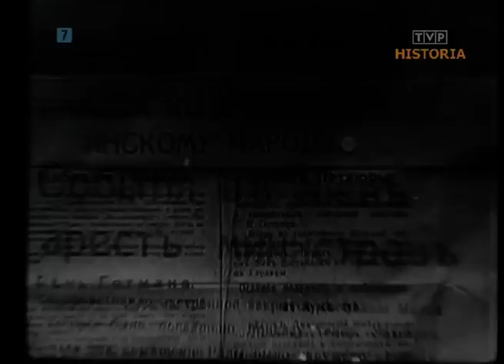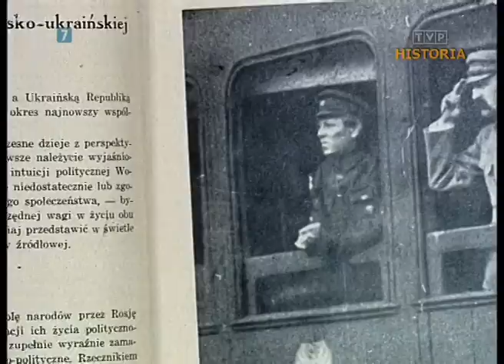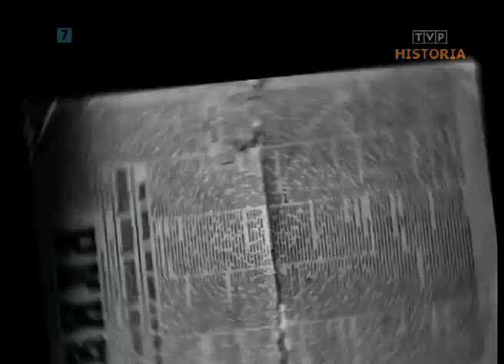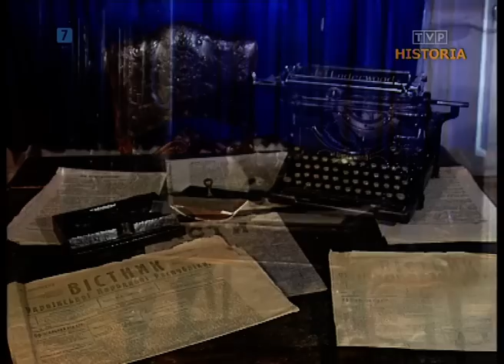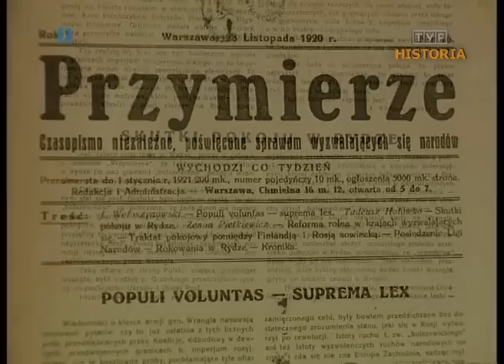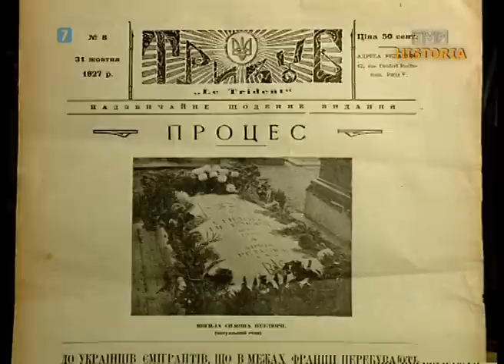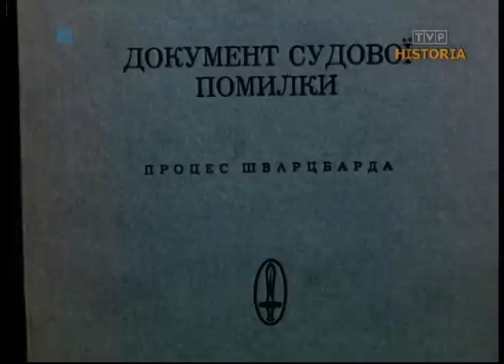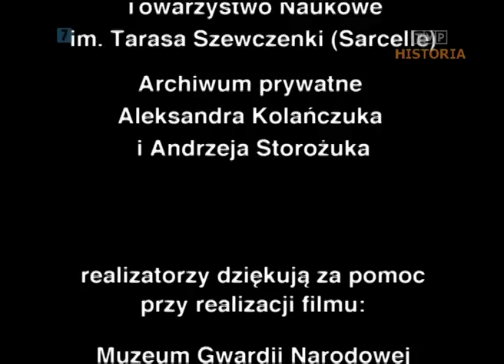Trudne braterstwo: historia sojuszu polsko-ukraińskiego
Dokument pokazuje historię sojuszu polsko-ukraińskiego, który został zawarty przez marszałka Józefa Piłsudskiego i atamana Semena Petlurę w 1920 roku, w celu przeciwstawienia się Rosji Sowieckiej. Film powstał z inicjatywy Jerzego Giedroycia.